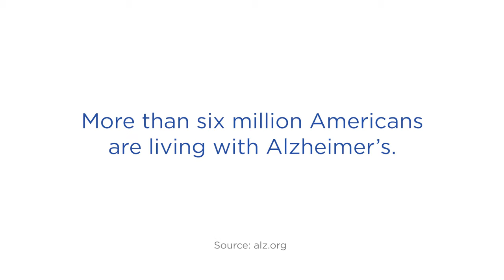Brookdale's Fight Against Dementia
Dementia is a general term that covers many different diseases that have similar symptoms. There are different stages of dementia, and each person is impacted differently. If you or someone you care about is experiencing dementia, or any of its symptoms, we can help. We have many specialized communities and Clare Bridge programs to help you or a loved one find belonging and purpose while also preserving who you are.

0:00 What is dementia?
0:20 Alzheimer’s disease
0:50 Early stage of dementia
1:25 Brookdale’s care for dementia
1:50 Relationships with family
2:25 Dementia friendly food
2:50 Resident relationships
3:20 Brookdale’s dementia programs